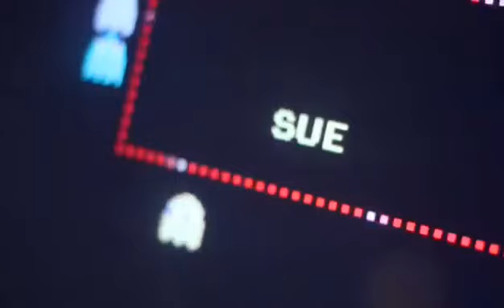🌌♢¤🗻■DVMB🗻○●°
vaporwave LIKE AND SUB